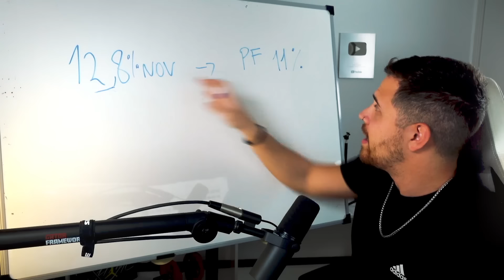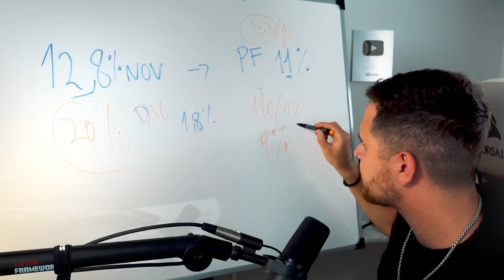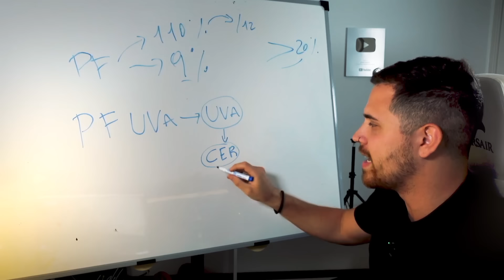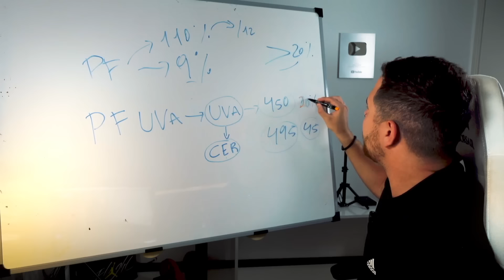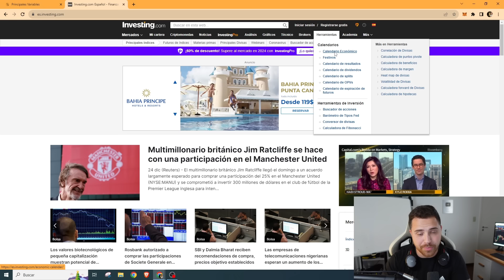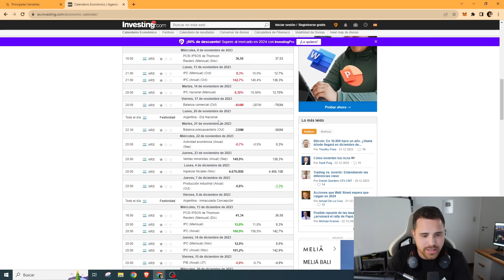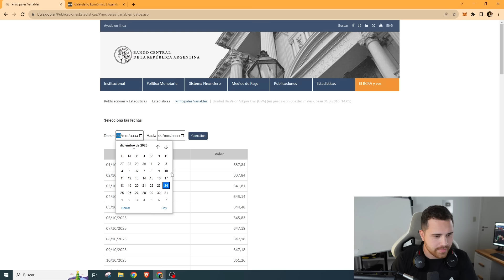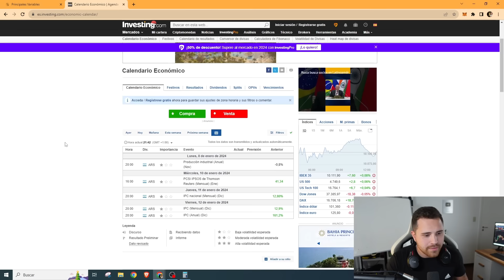Plazo Fijo UVA ¿Como funciona?